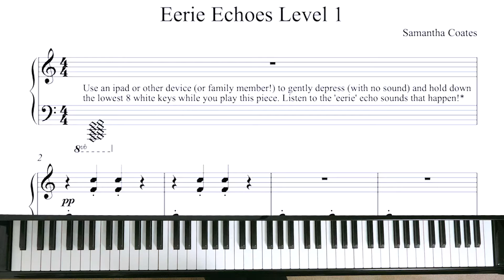Eerie Echoes Level 1 Performance